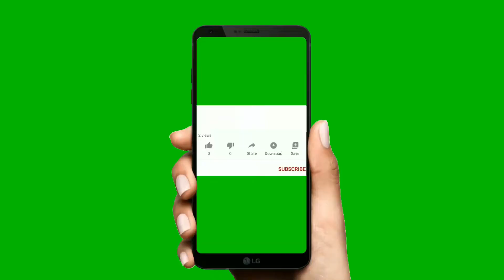Meesho Temple Jewellery Shopping haul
Codes:

S-5097790
S-2968116
S-4906688
S-5103214
S-4927502